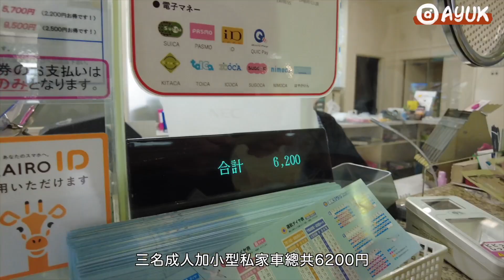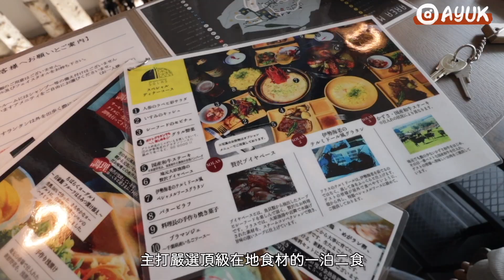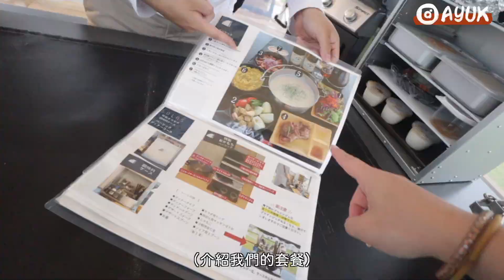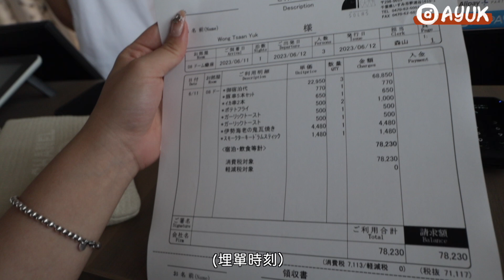日本豪華露營到底是什麼神仙體驗？$4500港幣一晚值得嗎？高級食材燒烤+戶外星空溫泉真的太爽了吧..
ISUMI Glamping Resort ＆ Spa SOLAS
地址： 1610-1 Shakayatsu, Isumi, Chiba 298-0015日本

更多#AYUK 影片：
銅鑼灣特色餐廳 超值套餐組合 高質刺生 肥美蒸廣島蠔 A5山形和牛 嘆盡獨家品牌清酒！酒鬼們聚會好去處～

東京旅遊行程🇯🇵開箱五星酒店🏨渋谷人氣痛風鍋 銀座必吃雞湯拉麵 新宿性價比燒烏店 豪德寺的招財貓也太可愛了吧！

韓國旅遊 試食CP值極高韓牛omakase！人均只需$300多港幣？超鮮甜海膽拌生牛肉 黑松露韓牛 韓牛芝士漢堡 韓牛燴飯原來這麼好吃！

在首爾樂天塔體驗上班的一天？下班後與同事們喝酒聚餐？走進韓劇的情節~分享韓國最熱門的美容儀器！！

首爾超難預約米芝蓮醬油蟹到底好吃嗎？🦀必吃人氣烤大腸實在太好吃了！漢南洞必逛Vintage手袋店👜

超詳盡曼谷周邊遊攻略 絕美仙景cafe預訂教學 去動物園拍封面大片照 遊園巴士跟老虎獅子互動超好玩！

東京美食攻略！隱世地道炸豬扒店 人均幾百塊就吃到omakase 也太划算了吧～推薦超好吃的文字燒 打卡人氣teamLab展覽 和服初體驗👘

日本新潟原來這麼好玩！滑雪初哥必去🏂入住百年傳統溫泉旅館 試吃全世界最好吃的越光米！打卡絕世美景 東京近郊必去的雪國

打卡東京最新旅遊景點🇯🇵池袋超巨型鰻魚玉子丼 原宿人氣萌爆水瀨！渋谷sky絕美夜景 日本大學生最喜愛的野串居酒屋🏮

出發日本東京之旅🇯🇵試吃淺草百年關東煮專賣店「おでん大多福」必點巨型章魚腿串 湯底也太好喝了吧！

日本冠軍的味道😍比賽第一名宮崎和牛到底有多好吃？！超嫩滑和牛他他 必試清酒燒真蠔 難以描述的鮮甜！

試食半島酒店人均$3000 釧Omakase到底值得嗎?! 超矜貴食材 皇家魚子醬 法國藍龍蝦 日本最高級白海膽也太好吃了吧～就連甜品也非常高質素！